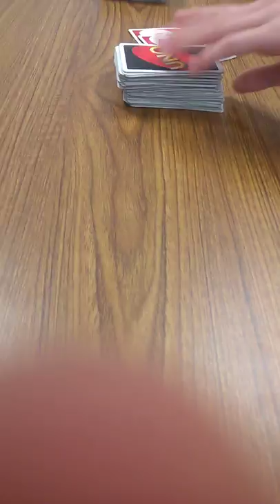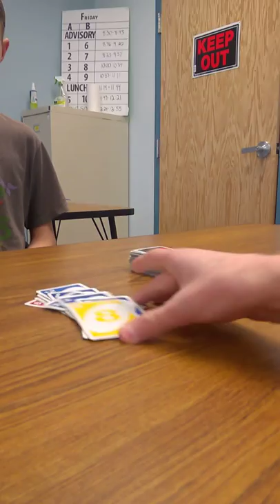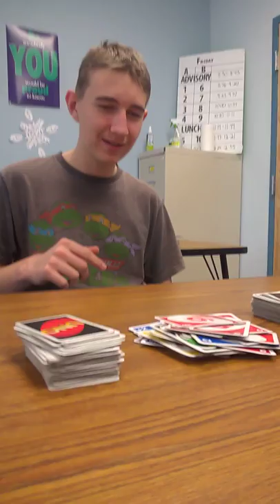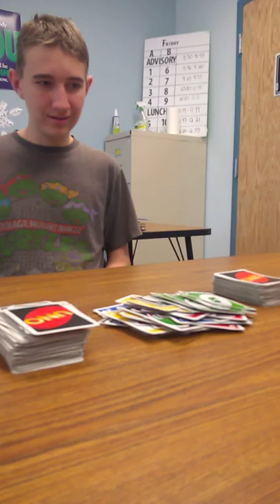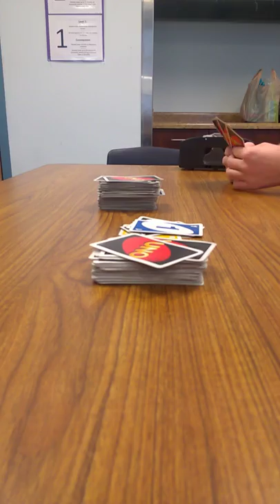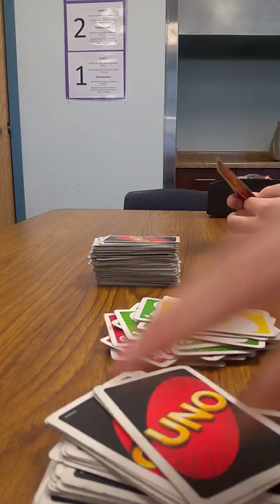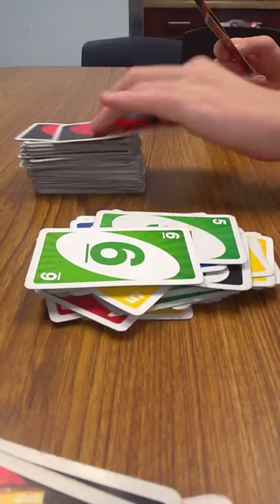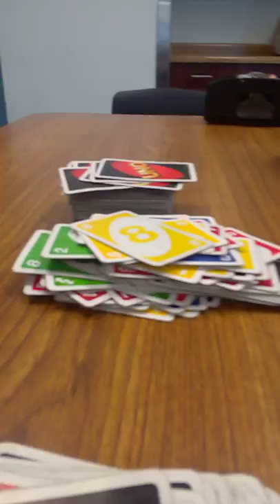Radom game of uno at school